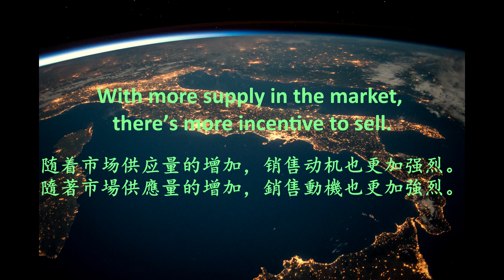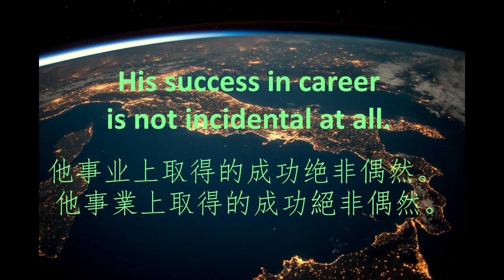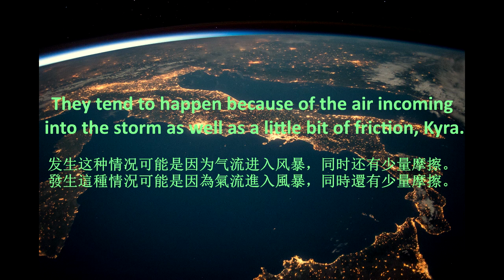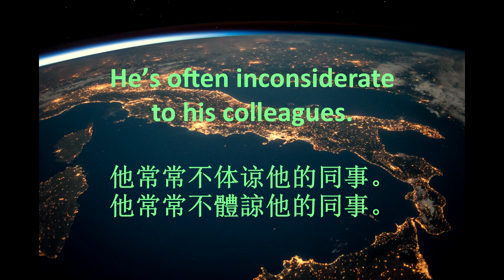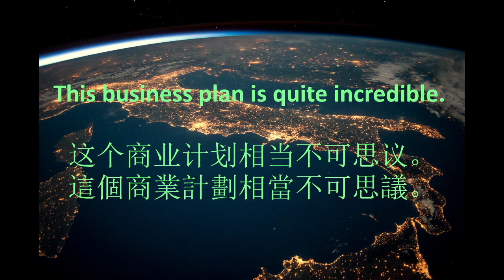Day18.1 沉浸式英文句子听力训练 BEC 高級商務英語 高级商务英语30天学习计划之 Advanced Business English Vocabulary English accent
這個視頻裏面包含了10個全新的單詞助您詞匯拓展

🏅✨《升級版本》🧘‍♂️
進入了高級的學習，詞彙的難度和句子的複雜程度較中級有了明顯的提升，所以這個課程我設計了沉浸式聽力的模式，先聽2遍單詞讀音，再聽1遍中文，聽1遍英文句子，1遍中文句子朗讀，再聽2遍英文句子朗讀，提速版。